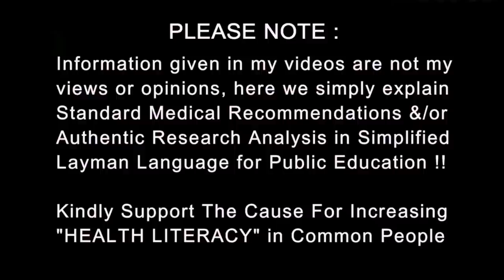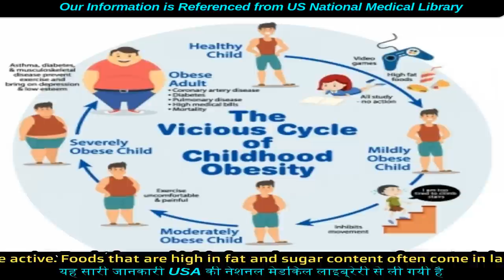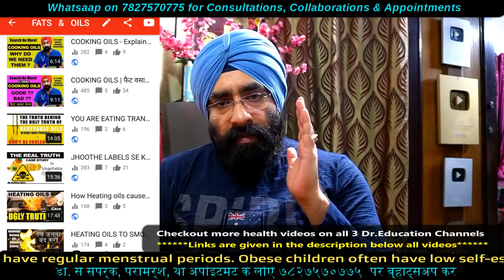बच्चों में मोटापा अच्छा या बुरा | Childhood Obesity : A Fat Child is Good or Bad | Dr.Education